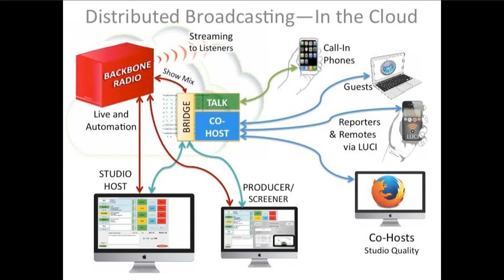NAB Live 2016 Interview, Broadcast Beat, "Radio Streaming"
Broadcast Beat's Jeff Adams kicks off NAB Live Streaming Radio session with interview of Backbone's Paul Kamp, 2016.